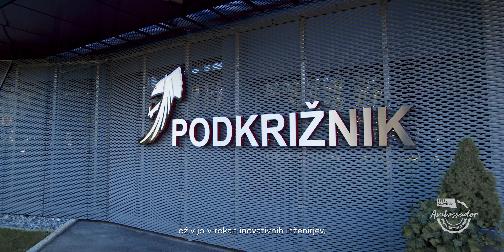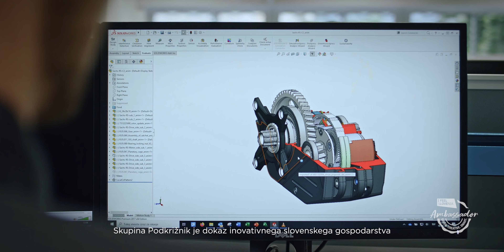Skupina Podkrižnik, ambasador slovenskega gospodarstva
Zelena, ustvarjalna in pametna - skupina Podkrižnik je dokaz inovativnega slovenskega gospodarstva in eden izmed njegovih cenjenih ambasadorjev.